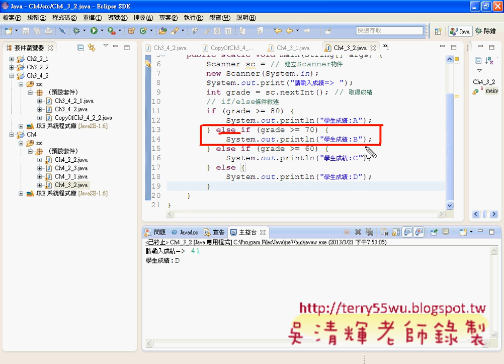04_邏輯IF與Else_If多重判斷(JAVA入門到Android設計 吳老師)